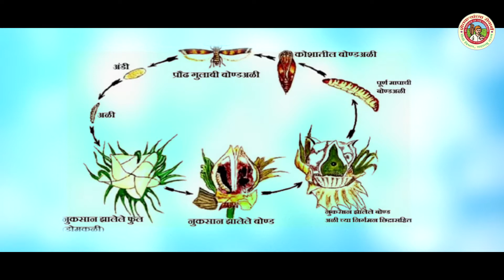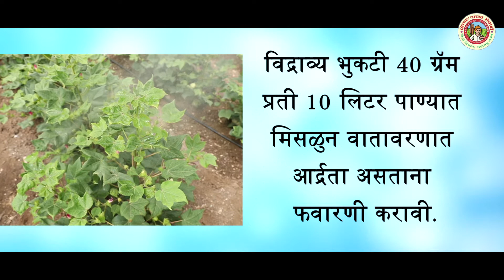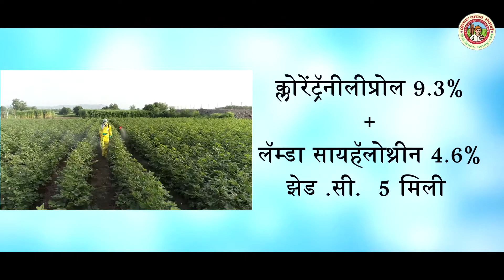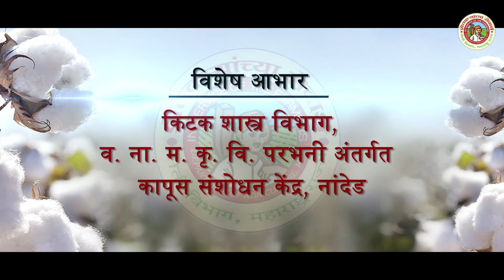How To Control Pink Bollworm On Cotton -I IN MARATHI